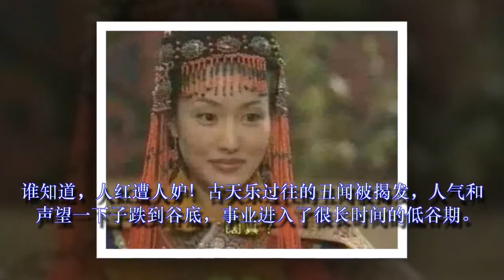古天乐终于承认此生挚爱，不是陈乔恩和陈妍希，而是43岁的她！